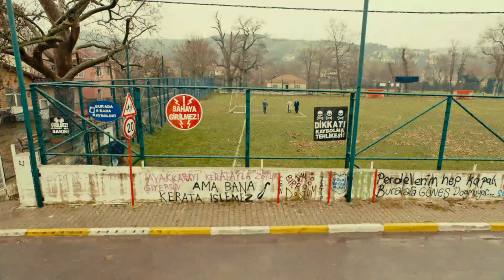The Green He was Looking for! - Dudullu Post | BluTv English - Dudullu Postası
BluTv platform which contains Turkish outstanding productions now is on Youtube as English.